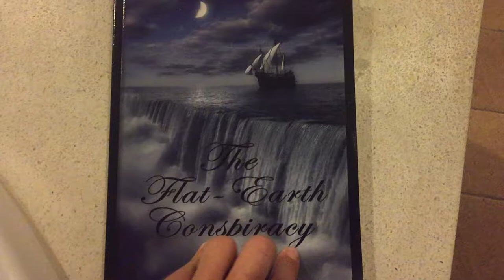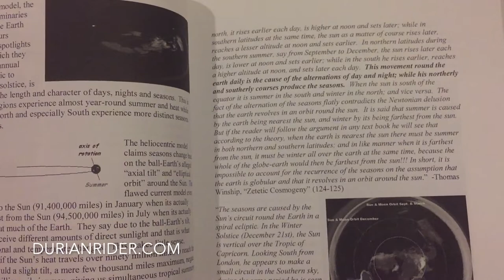Eric Dubay Flat Earth Theory HOAX or FACT?